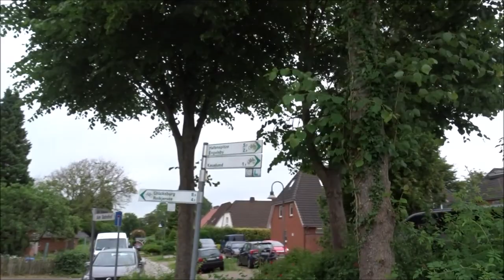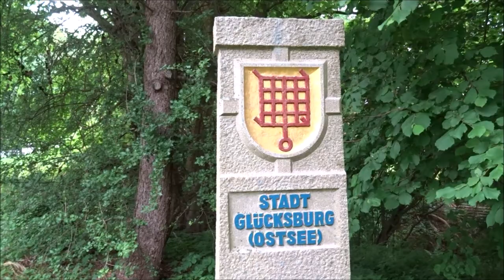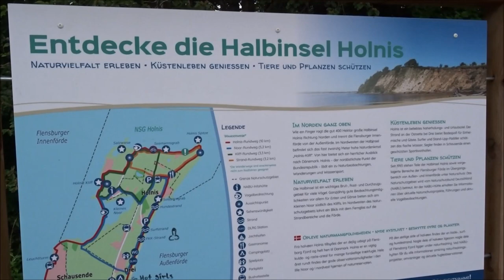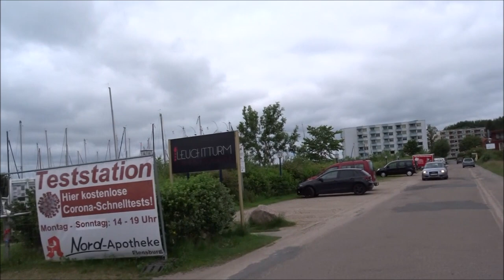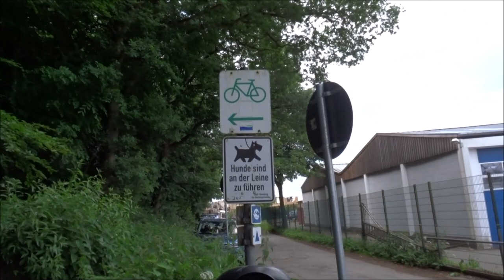Radtour Glücksburg Holnis Halbinsel